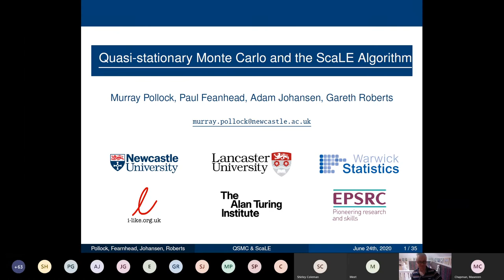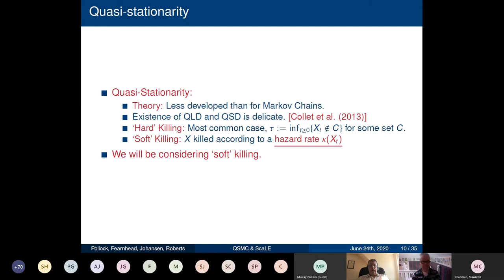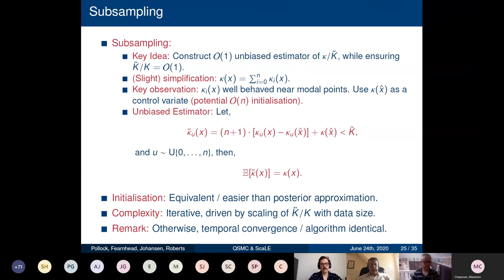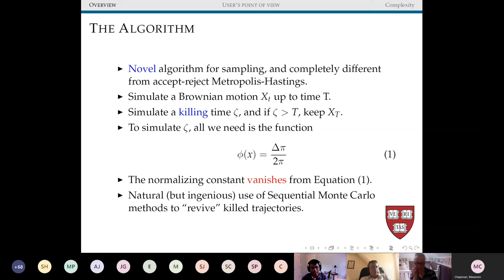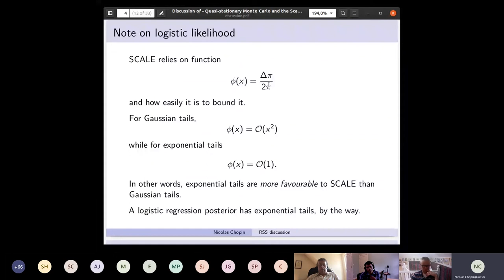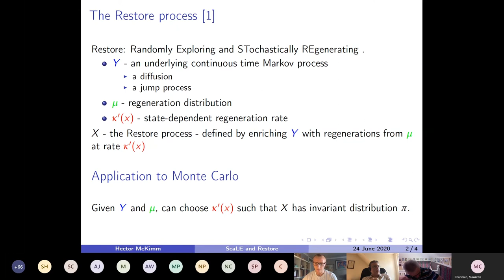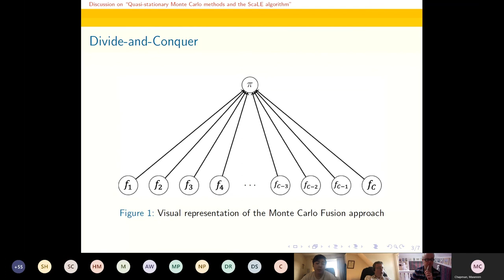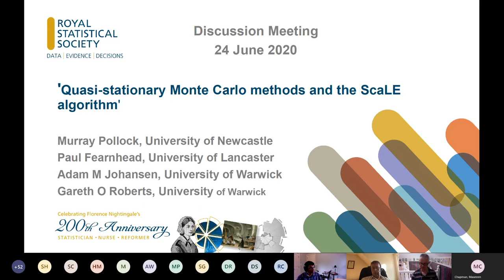RSS Discussion Meeting: 'Quasi-stationary Monte Carlo methods and the ScaLE algorithm'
The paper introduces a class of Monte Carlo algorithms which are based on the simulation of a Markov process whose quasi-stationary distribution coincides with a distribution of interest. This differs fundamentally from, say, current Markov chain Monte Carlo methods which simulate a Markov chain whose stationary distribution is the target. We show how to approximate distributions of interest by carefully combining sequential Monte Carlo methods with methodology for the exact simulation of diffusions. The methodology that is introduced here is particularly promising in that it is applicable to the same class of problems as gradient-based Markov chain Monte Carlo algorithms but entirely circumvents the need to conduct Metropolis-Hastings type accept-reject steps while retaining exactness: the paper gives theoretical guarantees ensuring that the algorithm has the correct limiting target distribution. Furthermore, this methodology is highly amenable to ‘big data’ problems. By employing a modification to existing naive subsampling and control variate techniques it is possible to obtain an algorithm which is still exact but has sublinear iterative cost as a function of data size.

Speakers:
Murray Pollock (University of Newcastle) and Gareth O Roberts (University of Warwick)

Authors:
Murray Pollock (University of Newcastle), Paul Fearnhead, (University of Lancaster), Adam M Johansen and Gareth O Roberts (University of Warwick, Coventry)

For details of past and upcoming discussion meetings visit our